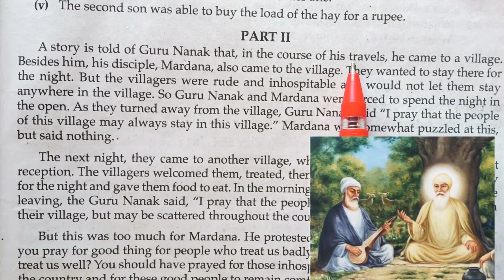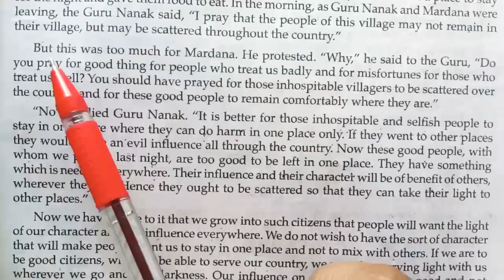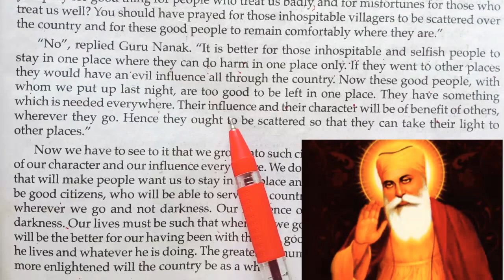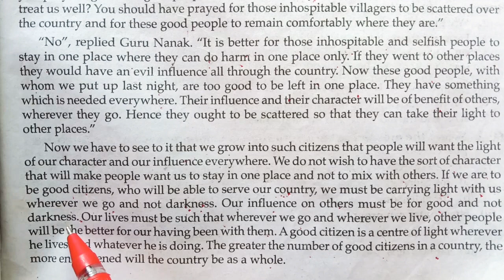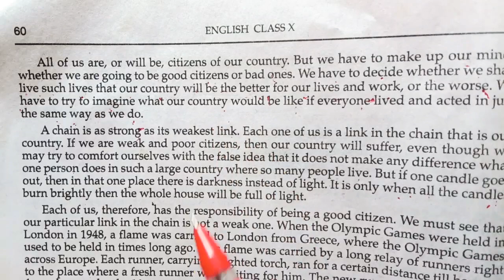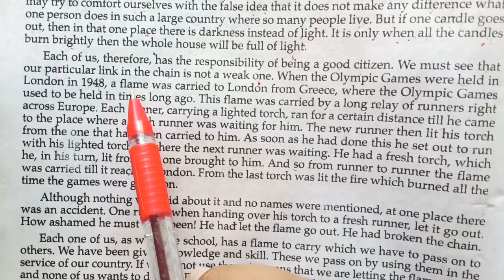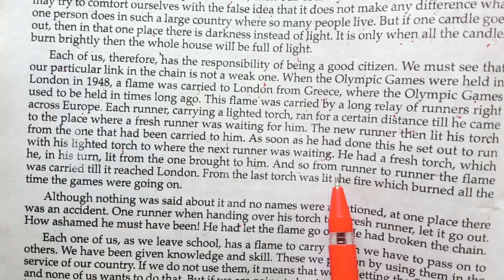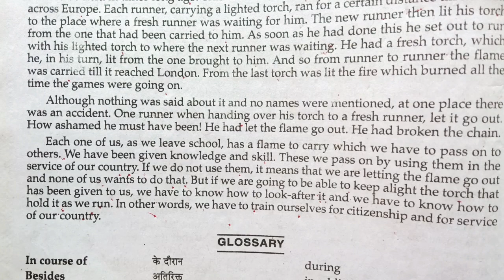Torch bearers class 10 in hindi part 2 by Amit Dubey Sir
इस वीडियो में हमने torch bearers part - 2 अध्याय

को एक  नए तरीके से समझाने का प्रयास किया है और

आशाकरते हैं कि आपको यह वीडियो पसंद आएगा

कृपया अपने विचार कमैंट्स में अवश्य बताएं |